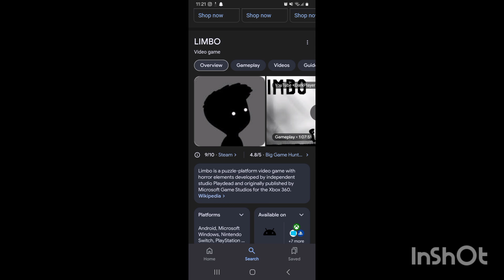Limbo - Is Soulful: Game Review